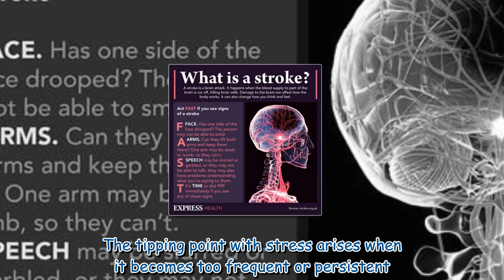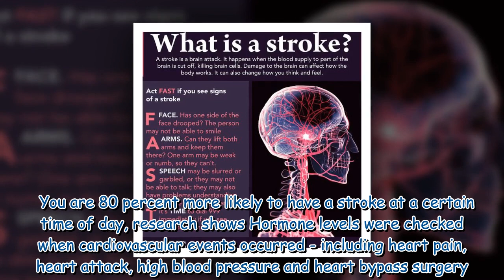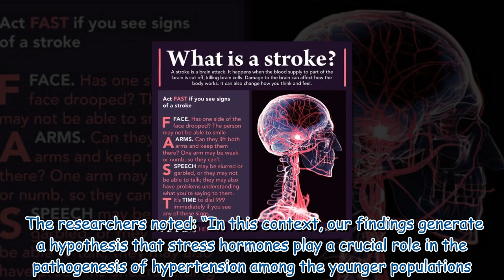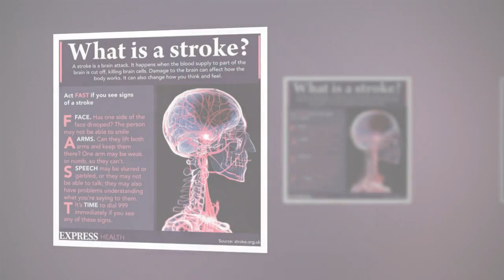Stroke: The modifiable lifestyle factor raising your risk by 90% - new study